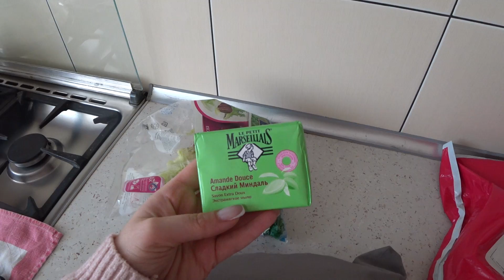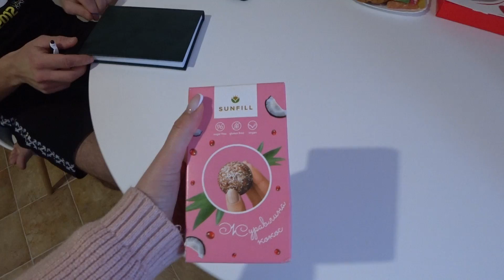СЮРПРИЗ ДЛЯ ЛЁШИ📖🥰 ВОЗОБНОВЛЯЕМ ТРАДИЦИИ📺🍽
Решила сделать для мужа маленький подарок, который он так себе хотел. Получаем предложение от родителей прийти в гости, чтобы поддержать забытую традицию..